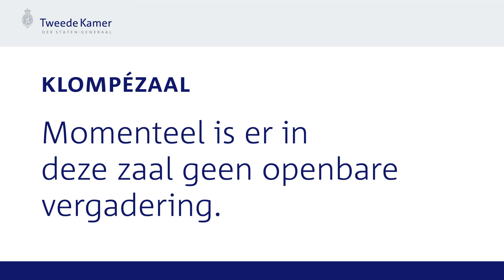Procedurevergadering commissie voor Sociale Zaken en werkgelegenheid